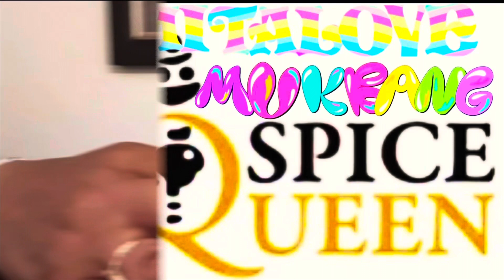Captain D’s Fish & Shrimp Platters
It was ok guys. Blessings 🙏